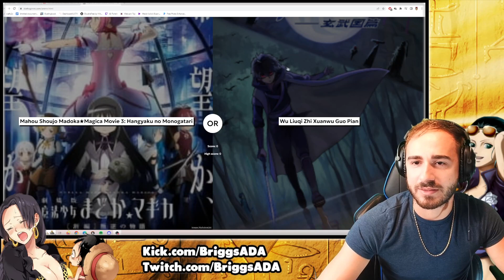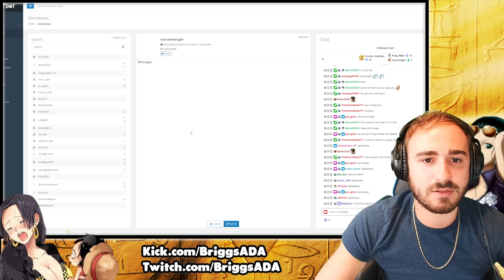I WANT THE ANIME HIGHER OR LOWER WORLD RECORD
to help me be a full time content creator

Follow me on kick for anime watch parties and twitch for reactions and gaming